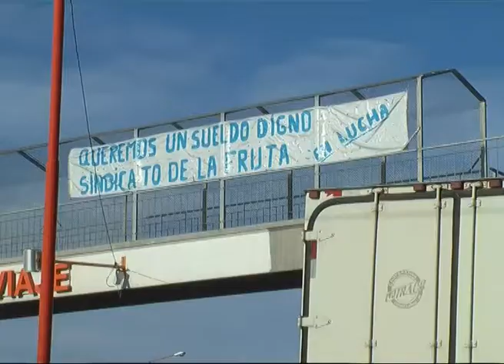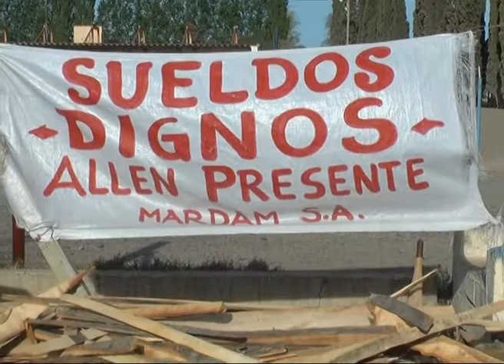VILLA REGINA: CAMIONEROS VARADOS EN LA ADUANA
Hay más de 70 camiones varados en la aduana de Regina. Los camioneros, muchos de ellos brasileros, mostraron gran preocupación, aseguran que la fruta dentro de los camiones no va a aguantar mucho más y que ya no tienen dinero para solventar sus gastos. Esperan que el conflicto de los trabajadores de la fruta, quienes bloquean la salida, llegue pronto a su fin.